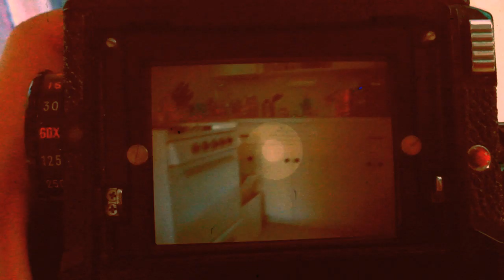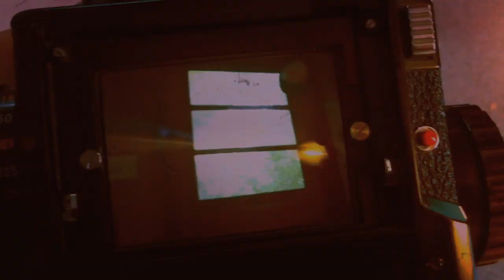Cat (A Film by Sean Curtis Patrick)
"Cat" is a little love note to my cat, for putting up with a 1500-mile move south. The soundtrack is bits of whatever was happening at that given moment. Same with the footage, it was whatever I could shoot. Random Memory Access Filmmaking. This was made as an obvious homage to Stan Brakhage. His film "Cat's Cradle", also, hued in warm colors was very important to my aesthetic early on in my career. Wish I could have met him.